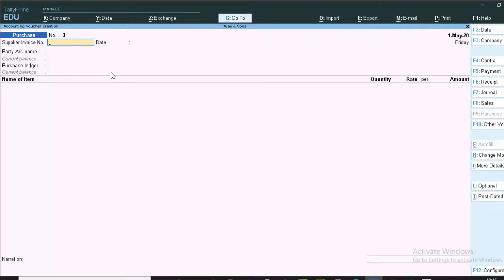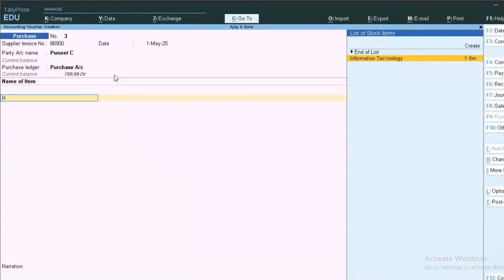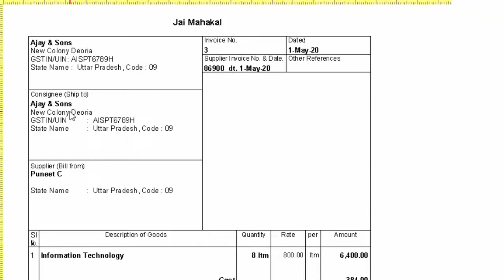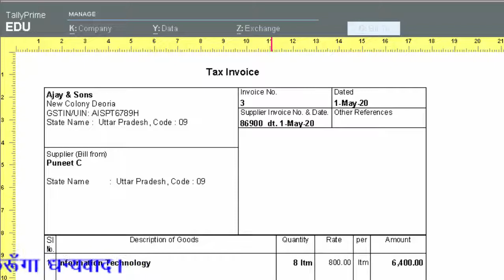How to remove consignee detail printing in tally prime